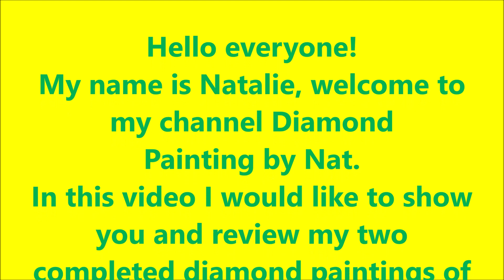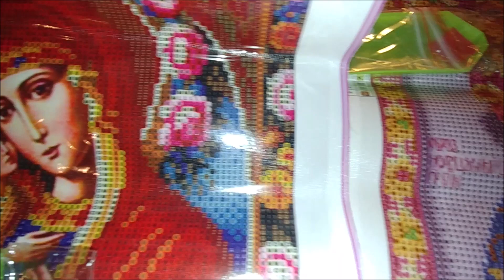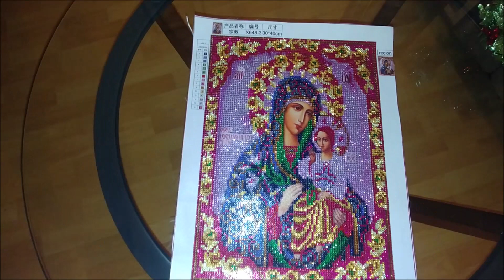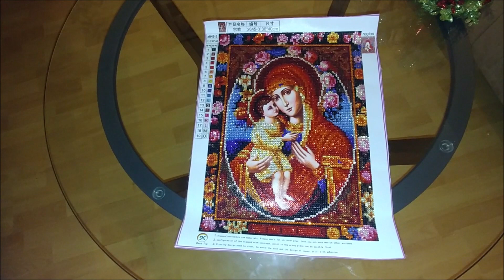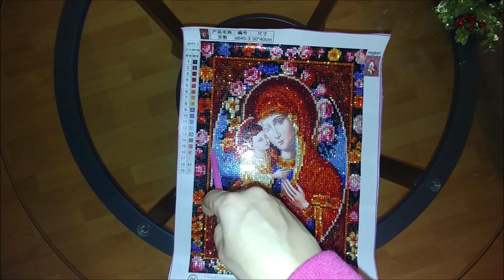#9. "VIRGIN MARY" - 2 COMPLETED DIAMOND PAINTINGS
The link to the seller
2018 Diy Diamond Embroidery Icon Religion Rhinestones Cross Stitch Kits Mosaic Handicrafts 5D DIY Crystal Diamond Painting gift

Link to the "Virgin Mary" Robus store video review